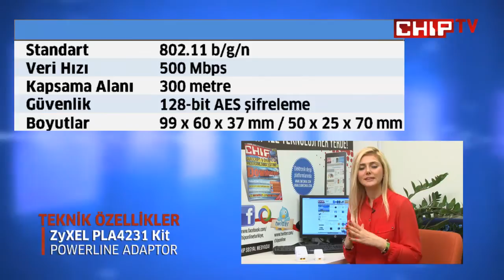ZyXEL PLA4231 Kit Video İnceleme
İnternet ağını elektrik hattı üzerinden genişleten PLA4231 Kit ne sunuyor? Ürünün ayrıntılı incelemesi için